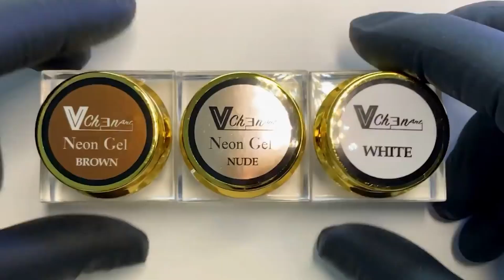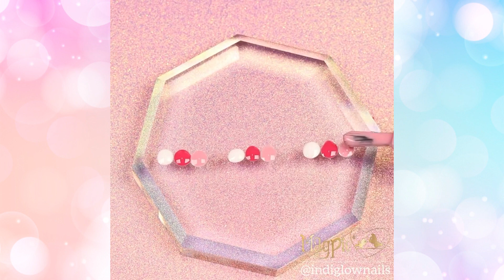✨138✨Amazingly Beautiful Acrylic Nail Art Designs Compilation 💅